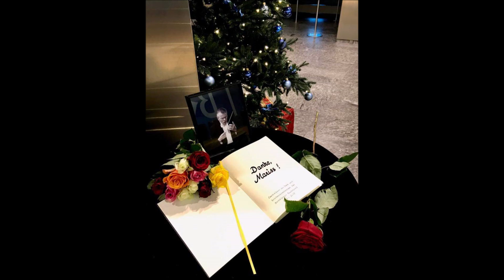Bruckner "Symphony No 3" Mariss Jansons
Symphony No 3 in D minor by Anton Bruckner
1. Mehr langsam-Misterioso
2. Adagio, bewegt, quasi Andante
3. Ziemlich schnell
4. Allegro
Royal Concertgebouw Orchestra
Mariss Jansons, Conductor